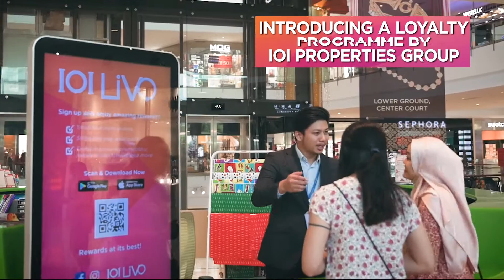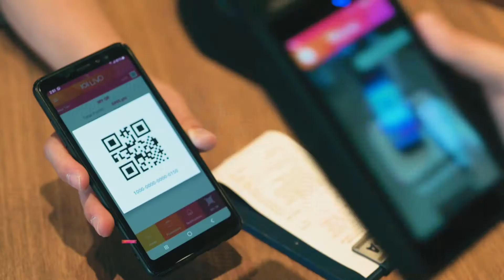IOI LiVO Loyalty Programme by IOI Properties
IOI LiVO is a cardless loyalty programme introduced by IOI Properties Group which allow members to enjoy privileges and collect points at any of the participating outlets in our regional shopping malls including IOI City Mall, Putrajaya, IOI Mall Puchong and IOI Mall Kulai.
Points collected can be redeemed to enjoy discounts at any of our selected IOI entities and participating merchants. Members will just required to flash their app or present the QR code in their app to merchants in order to collect or redeem points. The points collection and redemption process is made easy and effortless for both members and merchants with IOI LiVO mobile app.